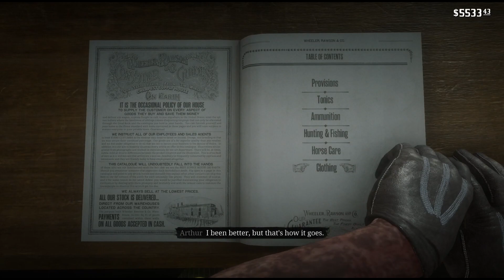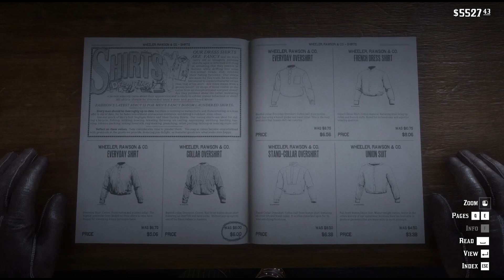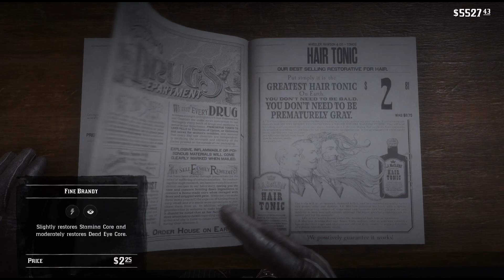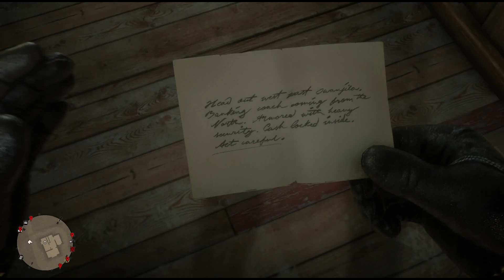[ RED DEAD REDEMPTION II ] Chapter 5: GUARMA - Part 2 - INTENSE FIGHTING AGAINST THE MURFREE BROOD!!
Howdy ladies and gentlemen !!

Let's play Red Dead Redemption 2 PC gameplay walkthrough chapter 5. Welcome to my full playthrough of Red Dead Redemption 2.

Red Dead Redemption 2 is a 2018 action-adventure game developed and published by Rockstar Games. The game is the third entry in the Red Dead series and a prequel to the 2010 game Red Dead Redemption. The story was set in a fictionalized representation of the United States in 1899. It follows the exploits of outlaw Arthur Morgan, the most trusted member of the Van der Linde gang, who must deal with the decline of the Wild West while attempting to survive against government forces, rival gangs, and other adversaries. The game is presented through first- and third-person perspectives and the player may freely roam in its interactive open world. Gameplay elements include shootouts, robberies, hunting, horseback riding, interacting with non-player characters, and maintaining the character's honor rating through moral choices and deeds. A bounty system governs the response of law enforcement and bounty hunters to crimes committed by the player.

If you really have a good time with it, please hit the Like button three times and leave a compliment 👍👍👍 and don't forget to subscribe to my channel for more good vibes !!

Wishing y'all all the best in the new year 2024 💪💪💪

Peace !!